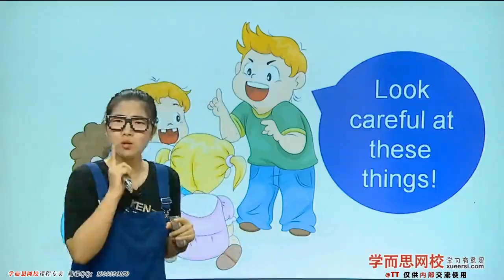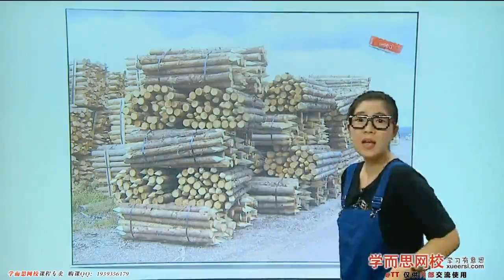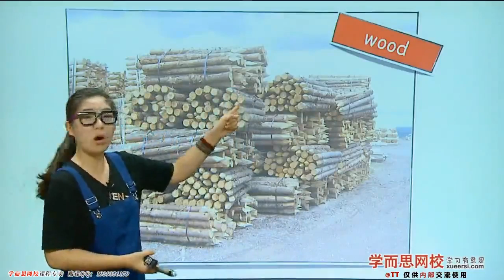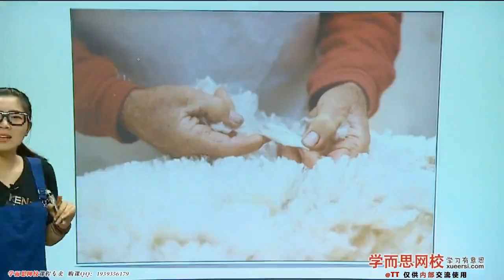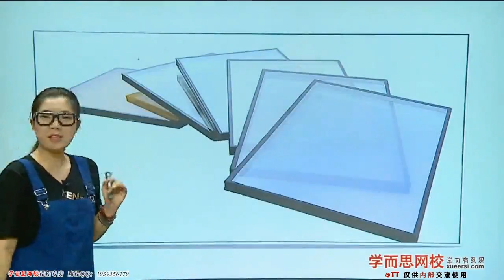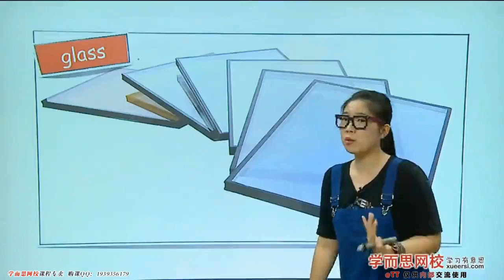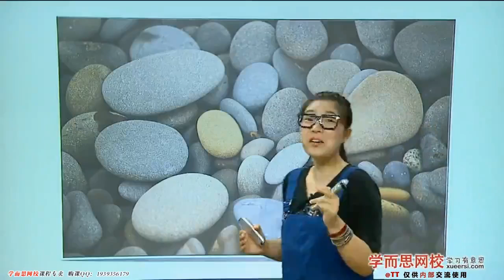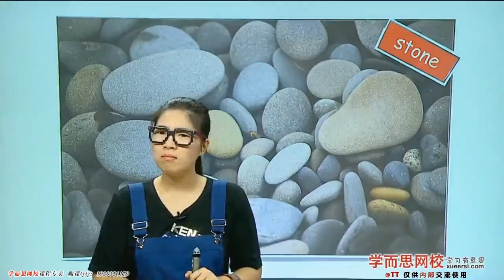【这是用什么做的呢？】What's it made of第1段